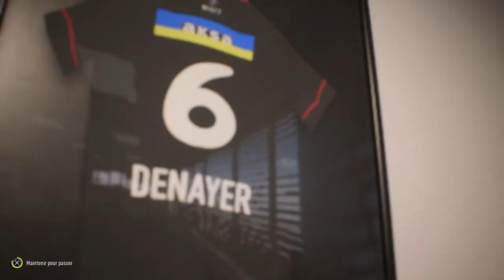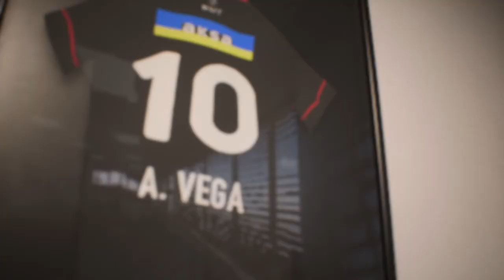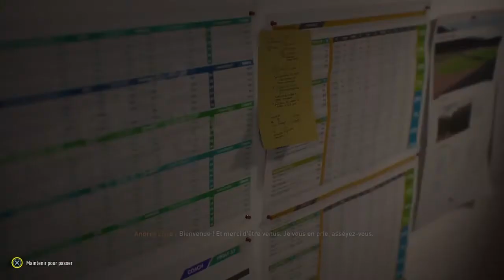FIFA 23 oynuyorum - Andrea Pirlo kariyeri #1